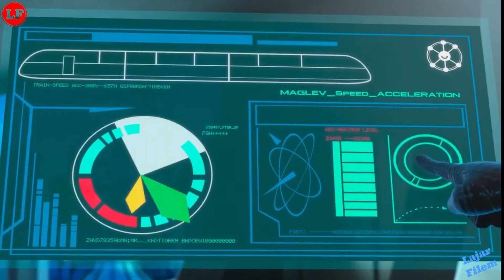Ketika Para Hewan Bersatu melawan Para Robot - Alur Cerita Filem PETS UNITED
SINOPSIS

Filem ini menceritakan  sekelompok hewan peliharaan dan seekor anjing liar yang berjuang melawan para robot yang sudah mengusai sebuah kota.